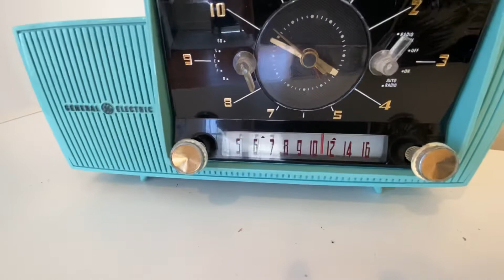Seafoam Turquoise 1959 General Electric Model 914D Vacuum Tube AM Clock Radio Popular Model!